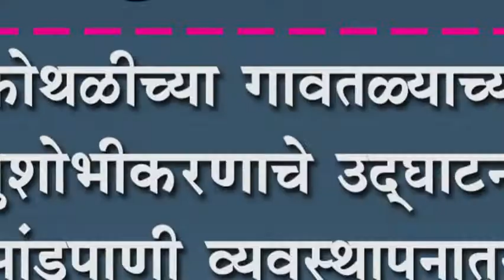कोथळीच्या गावतळ्याच्या सुशोभीकरणाचे उद्घाटन :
कोथळीच्या गावतळ्याच्या सुशोभीकरणाचे उद्घाटन : सांडपाणी व्यवस्थापनातून तळ्यात होणार मत्स्यपालन